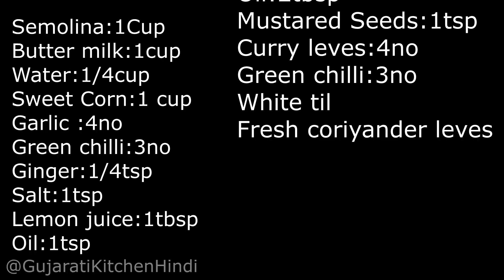कॉर्न सूजी ढोकला रेसिपी /15 मिनिट में बनाये कॉर्न ढोकला /Instant Corn Suji Dhokla recipe In Hindi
कॉर्न सूजी ढोकला रेसिपी /15 मिनिट में बनाये कॉर्न ढोकला /Instant Corn Suji Dhokla recipe In Hindi /How to make Instant Corn Dhokla recipe